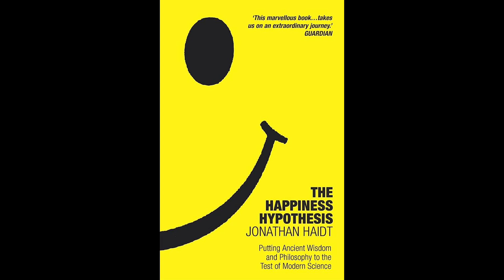The Happiness Hypothesis (Book Summary)